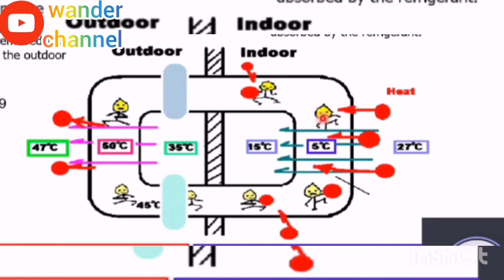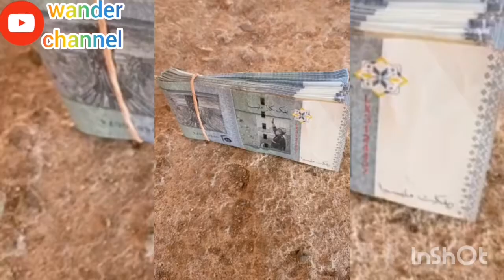Aircond merajuk, compressor tak nak jalan